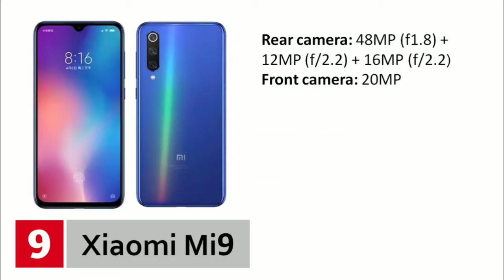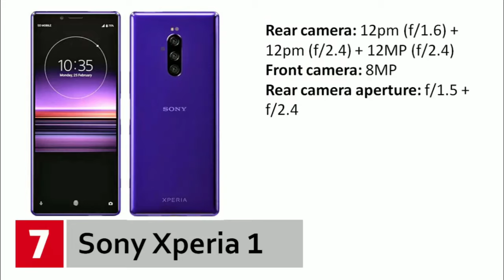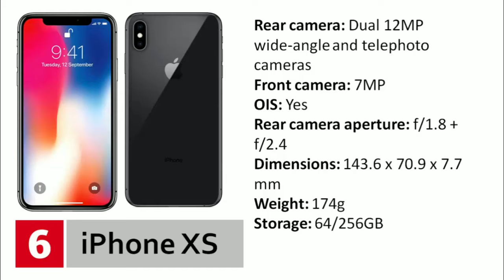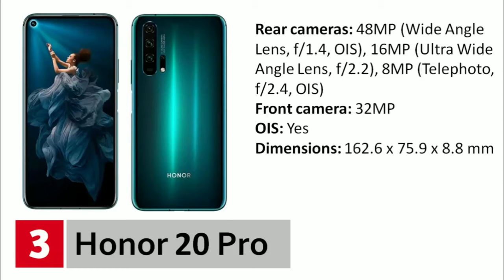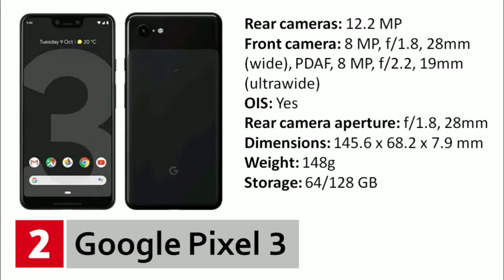Top 10 World Best Camera Phone ( 2019 )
Hello tech studentz aaj ka video me top 10 camera phone ke bareme bataya hai .